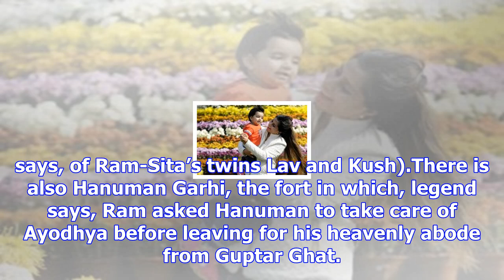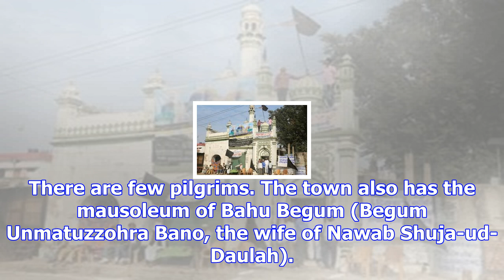Home to decrepit temples and mosques, ayodhya not just a signpost of dispute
Until 1989, when the temple movement started gaining momentum, Ayodhya was known as ‘Ram Nagri’ (the...